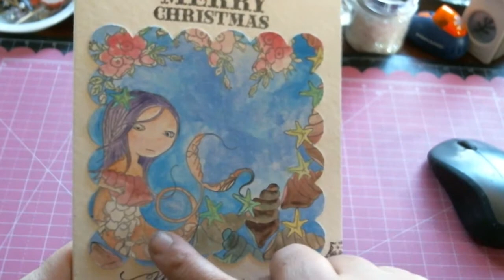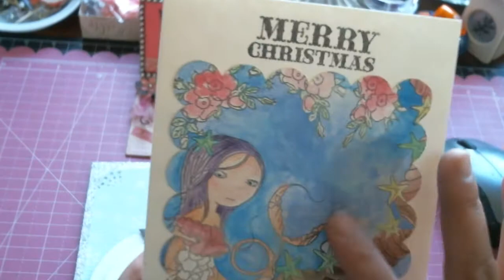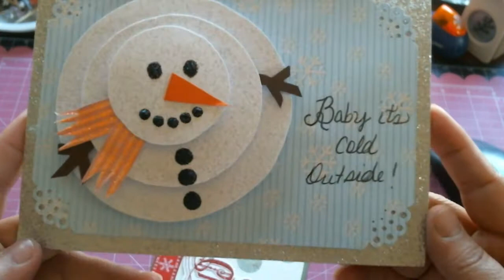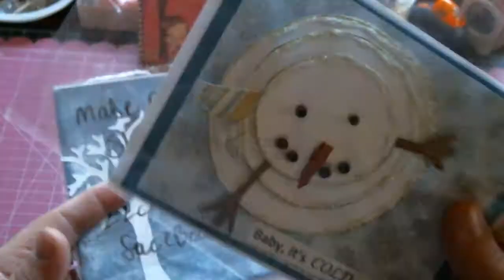Happy Mail Share and Christmas Goodie Boxes